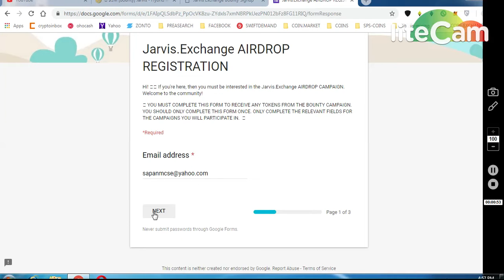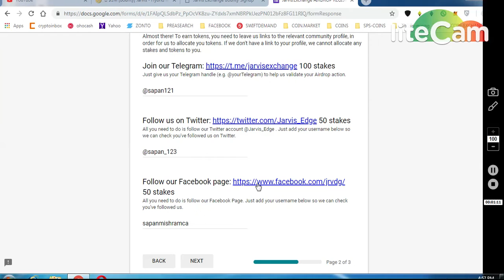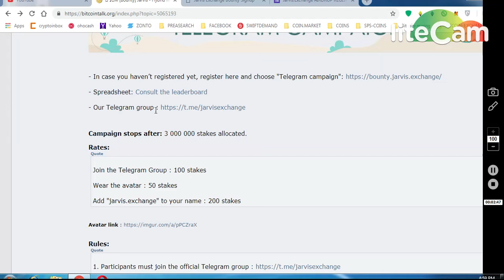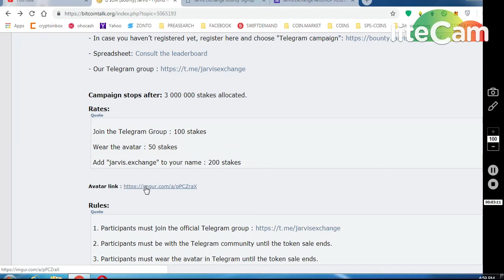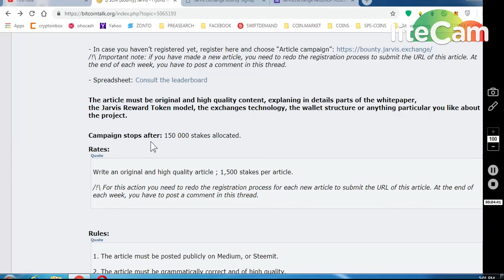JARVIS EXCHANGE BIG AIRDROP AND BOUNTY CAMPAIGN!!!!!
ONGOING BOUNTIES :
     (WORTH 80-90$)
4) BITDEPOSITARY EXCHANGE EARLY ACCESS (12,90000 TOKENS

8) BINANCE STOP LOSS HINDI || BINANCE एक्सचेंज पर स्टॉप लोस